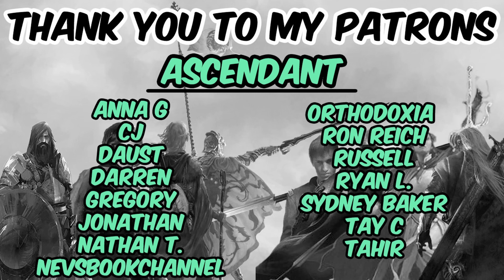Top 10 Underrated Books I Read in 2023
Matt's Fantasy Book Reviews
2435 Iron Point Rd #1015